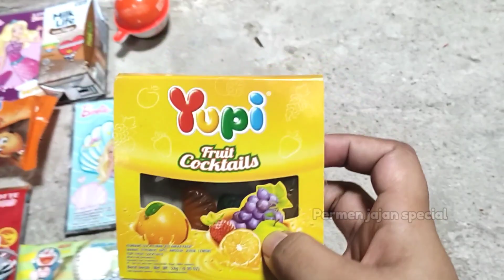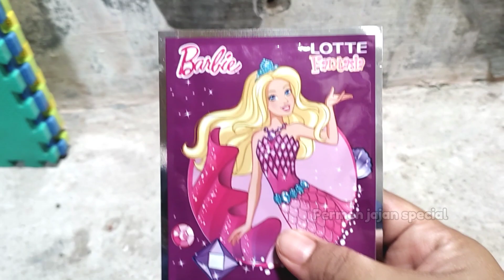Permen yupi, es krim, coklat Upin Ipin, sapi, Dinosaurus, surprise egg, Boboiboy, gajah, bt21.